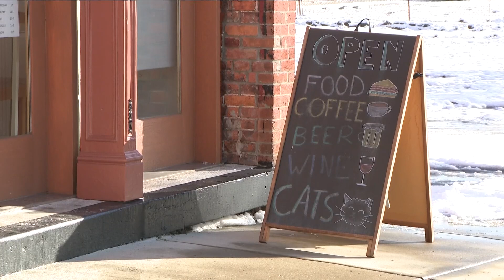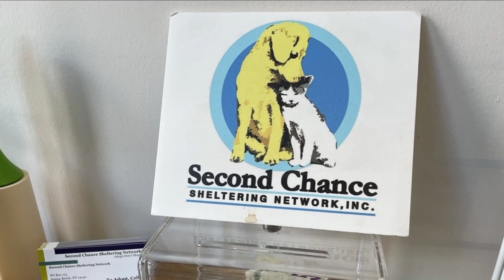Most Buffalo: 'Visiting Buckminster Cat Cafe'